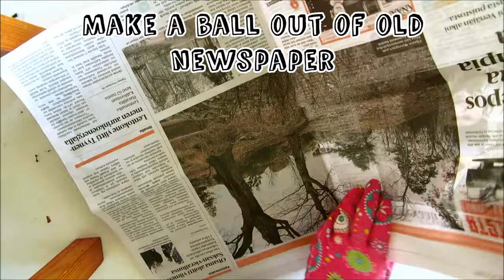Moss Ball Garden Decoration || DIY Nature Crafts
Nature Crafts || DIY Moss Ball Garden Decoration. How to make a moss ball garden decoration.

Instructions:

Make a ball out of old newspaper and dip the ball in water to make it wet. Cover the newspaper ball with moss. It's best to use a uniform piece, instead of many smaller pieces of moss. Tie the ball together with iron wire. Black or green wire won't look obvious. Optional: Make a loop with iron wire for hanging the moss ball. You could also place it in a flower pot. Choose a place where the moss ball gets some rain or water it every once in a while.

Materials:
- Iron wire (dark color)
- Cutters for cutting iron wire
- Pliers (optional) for bending iron wire
- Gloves
- Old newspaper
- Moss (preferably one big, uniform piece)